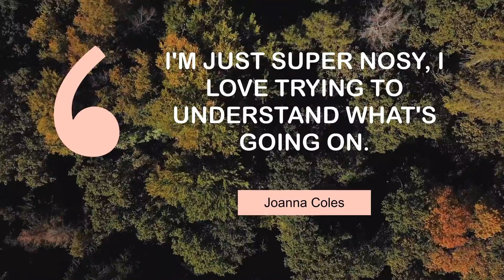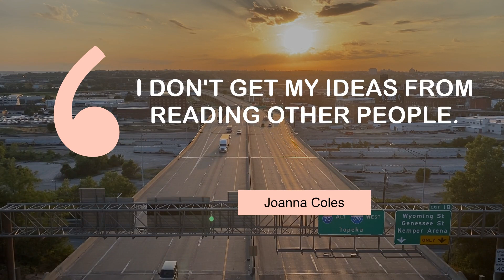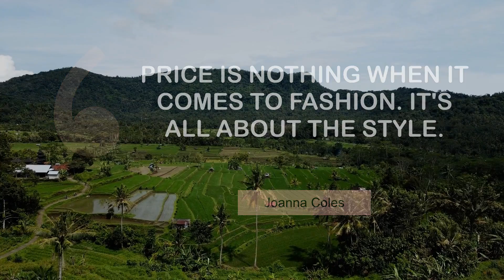Life Changing Thoughts of Joanna Coles | @MyMotivationMantra | Daily Motivation Mantra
Life Changing Quotes | Stay Hungry, Stay Foolish!

00:00 You can't back-engineer a brand. - Joanna Coles
00:25 I'm just super nosy, I love trying to understand what's going on. - Joanna Coles
00:43 I have a real challenge of finding dog-walking shoes. - Joanna Coles
01:01 Maybe we need to shelter ourselves so we see the beautiful. - Joanna Coles
01:18 I wish I could be as commanding as Meryl Streep. - Joanna Coles
01:36 I don't get my ideas from reading other people. - Joanna Coles
01:54 I was a dogged reporter. - Joanna Coles
02:12 Price is nothing when it comes to fashion. It's all about the style. - Joanna Coles

Videos :
licensed for free for commercial and non-commercial purpose.